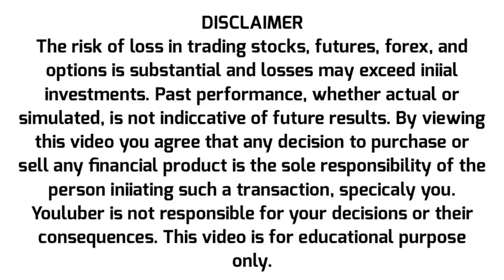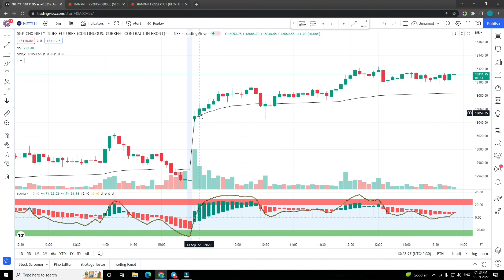Option trading strategies | Live trading | stock setup